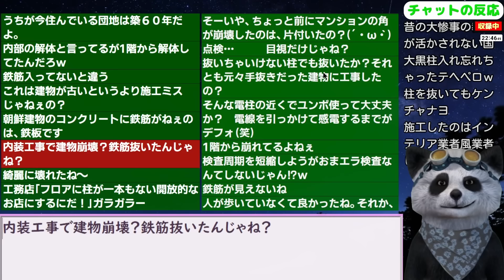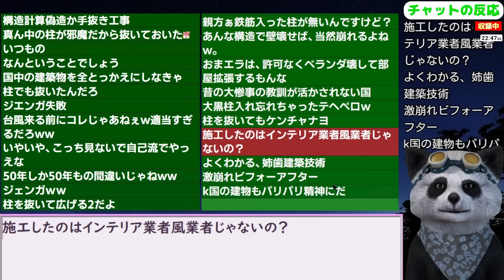韓国で築50年の住宅が崩壊！その瞬間がこちら 24/10/27報道【ニュース･スレまとめ･海外の反応･韓国の反応】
●引用元/参考文献（AI翻訳につき誤訳の際はご容赦下さい）

更新2024/7/2